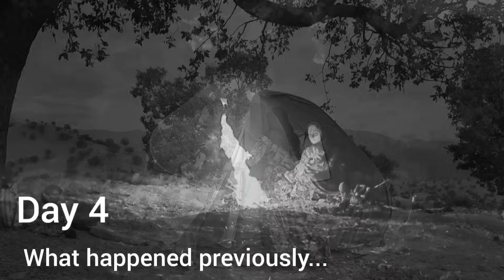The Secret of Fatherless Homes: Unquenchable Longing for Father's Eyes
This fatherless house, every corner was full of endless regret. The longing to see the eyes of the father who had suddenly passed away. This house was not only a lost house but also a symbol of loneliness and distance from loved ones. But in the midst of this loneliness and regrets, the resistant mother had kept hope in her heart.

Every wild pistachio that came from the mountains to the hardy mother represented a hidden opportunity for a better future. With endless will, the mother collects each pistachio with care and attention. This work was not only a symbol of decision and hope for better days, but also a reminder of the regrets that always reigned in his heart.

A story of hope, decision and will of a mother who, even in hardships and loneliness, tries to build a better life by harvesting wild pistachios and turn her regrets into reality. This story is a great lesson of effort and hope in the face of challenges and difficulties.